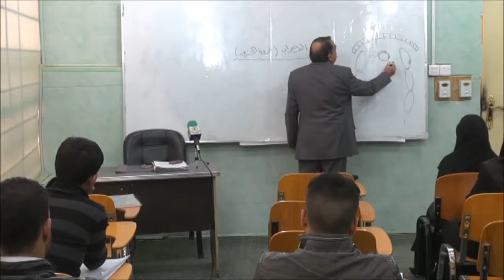محاضرة: غزوة الأحزاب 10/12/2013م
المادة: السيرة
المحاضر: د. غسان حاكم
القسم: دراسات قرآنية ولغوية
المرحلة: الثانية
الجامعة الإسلامية -- النجف الأشرف